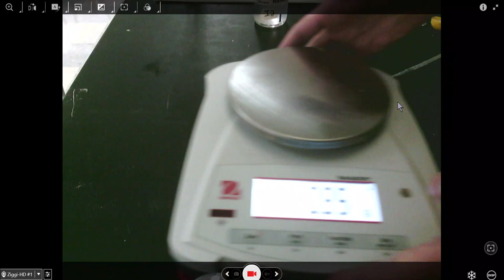Silent Demo Burning Sterno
An example of the concept of Conservation of Mass.

After having watched this video, can you draw a particle picture that represents the system "before burning", "during burning" and "after burning".

How can you account for the change of mass in this situation?